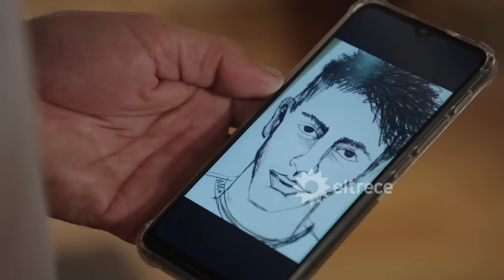BUENOS CHICOS - CAPÍTULO 40 - Angie se sinceró con su papá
Capítulo emitido el lunes 06 de noviembre de 2023 en eltrece.